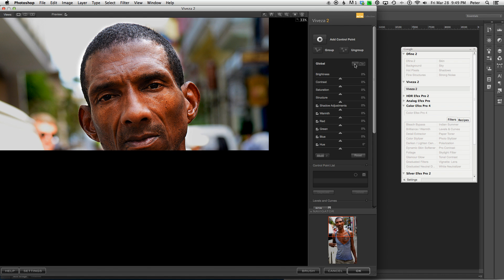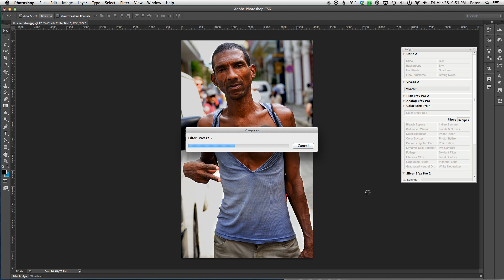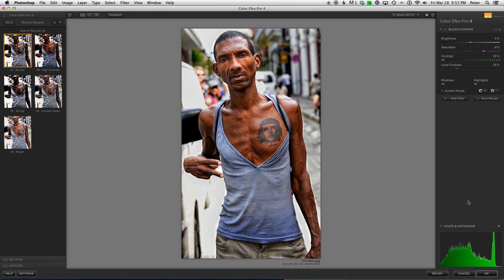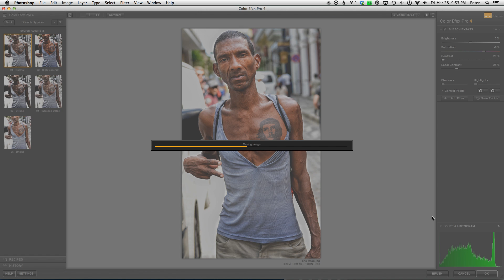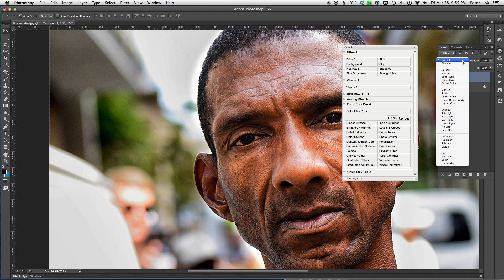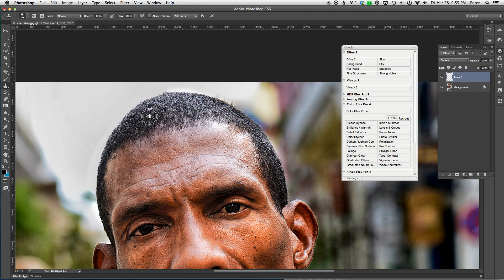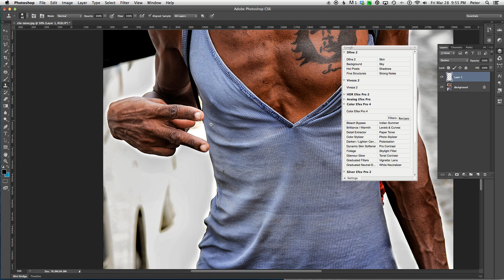Portrait Enhancement Using Nik Collection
Pull out detail and contrast, creating a moody portrait using the Nik Collection Photoshop plugins from Google.

This video uses Nik plugins from Google, available and Photoshop CS6.